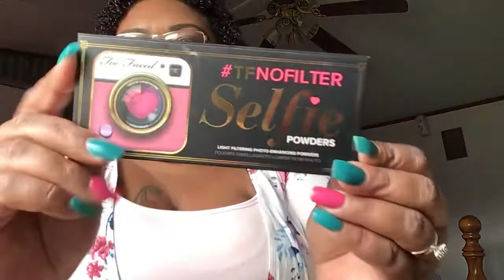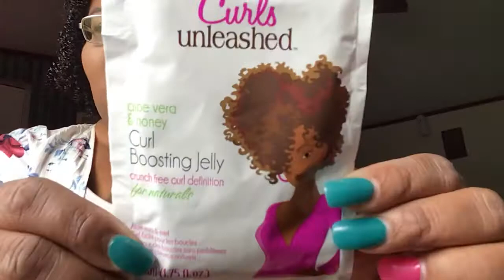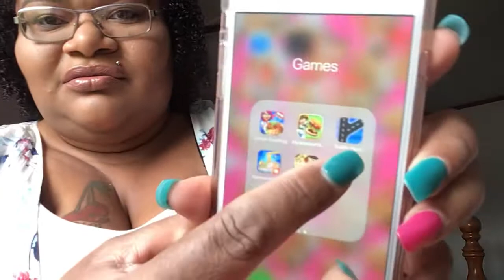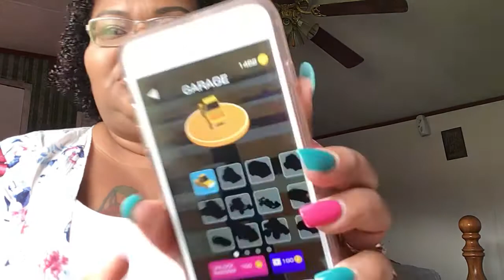What’s in my Makeup Bag & New Game 📱That’s very addictive!|BiracialBeauty